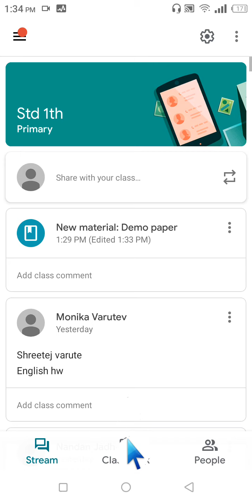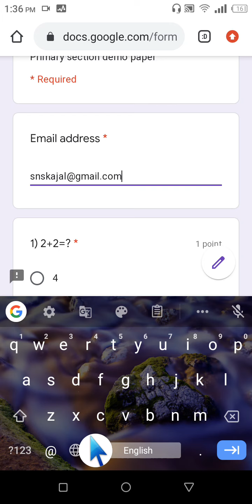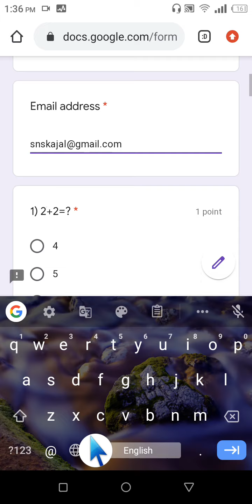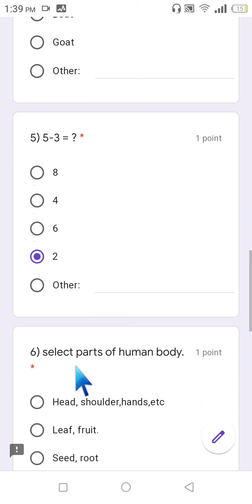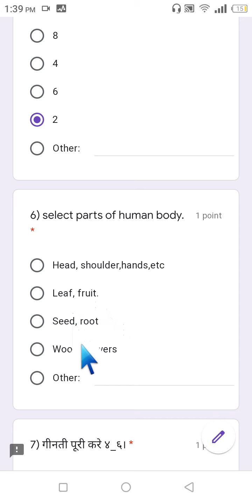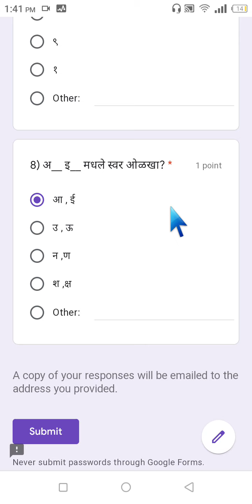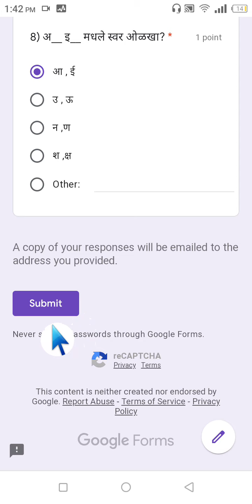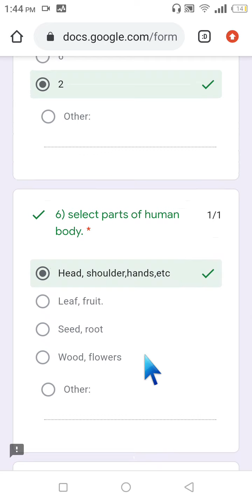Paper solving video